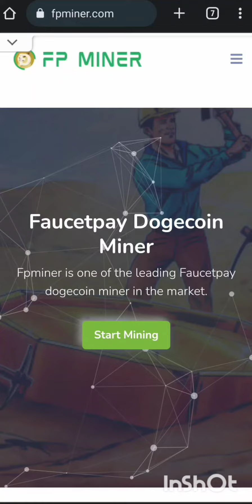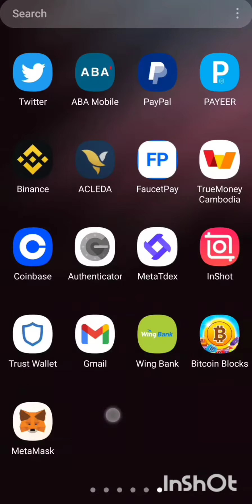របៀប(ចុះឈ្មោះនិងលែង)រកលុយតាម វេបសាយ//Website fpminer, ដោយ Free ហើយដកកាក់បានពិតៗ